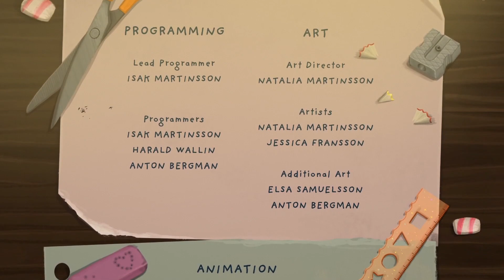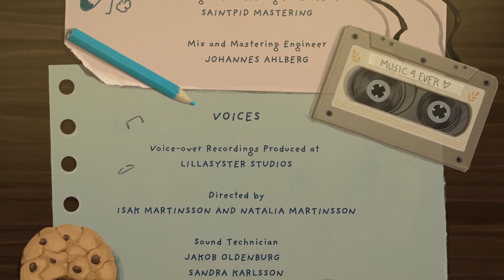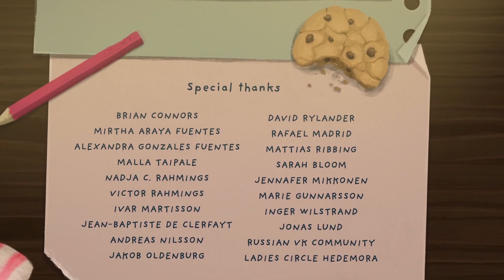Little Misfortune Gameplay - Ending